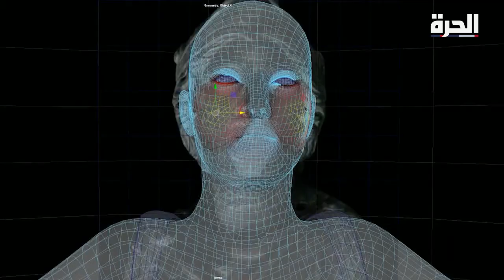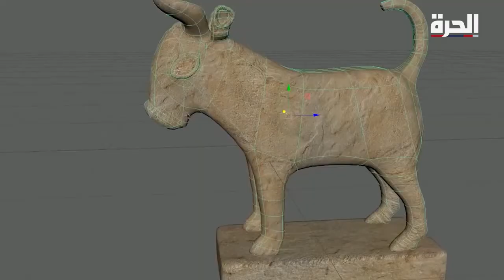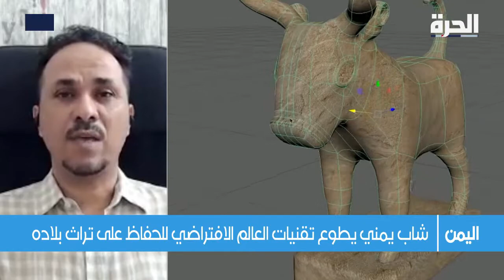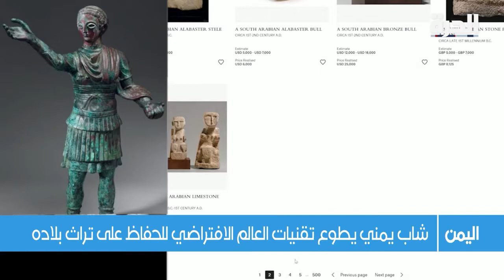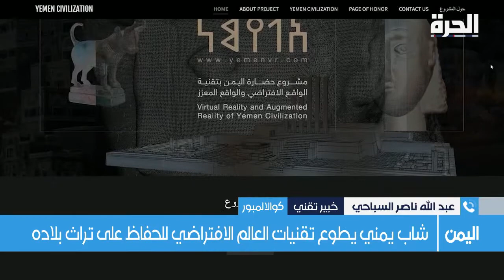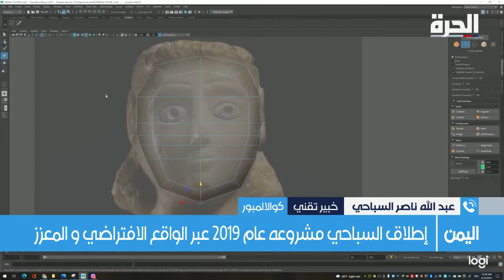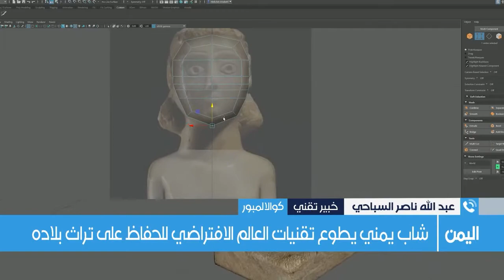الآثار اليمنية ومشروع حضارة اليمن بتقنية الواقع الافتراضي والواقع المعزز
لقاء على الهواء مباشرة مع عبدالله ناصر السباحي مؤسس مشروع حضارة اليمن بتقنية الواقع الافتراضي والواقع المعزز